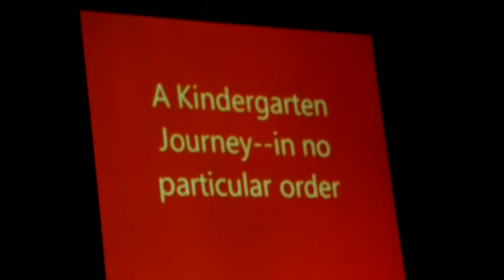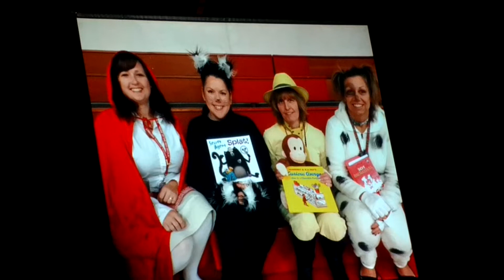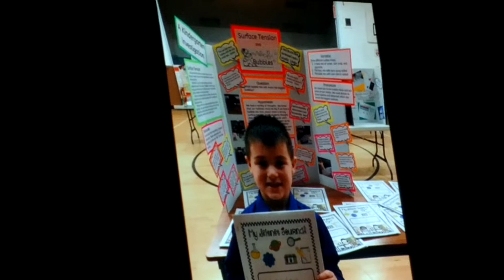Julianne kindergarten class slideshow